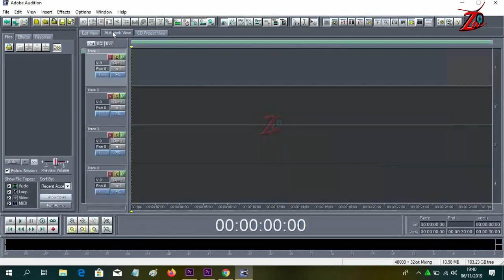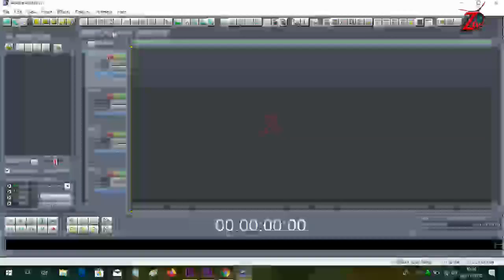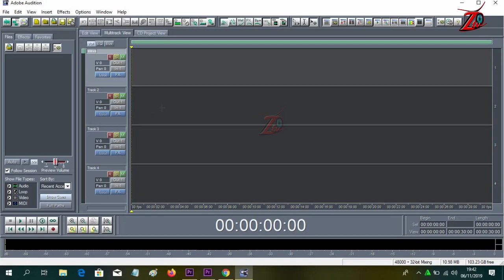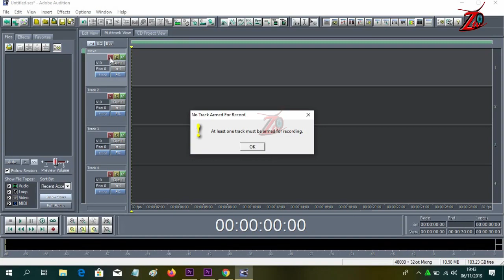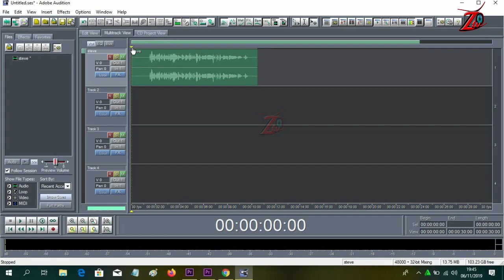how to record with adobe audition 1.5 for beginners (swahil editions)